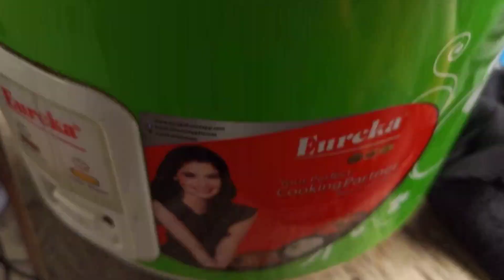LINARANG NA ISDA | HOW TO COOK LINARANG | TALAKITOK FISH | Rice Cooker Challenge